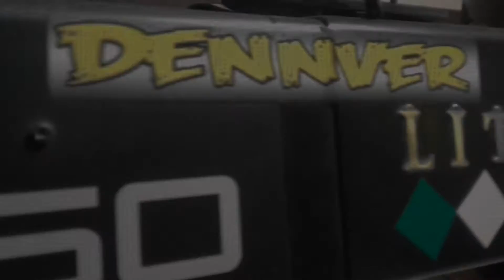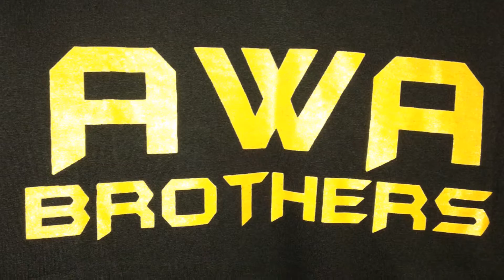Awa Brothers - Everybody's Got Somebody, But Me (Official Audio)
Thank you so much, Hunter Hayes and Jason Mraz for inspiring us to cover this country hit song! Hope y'all like it